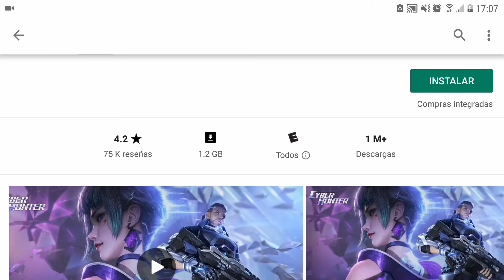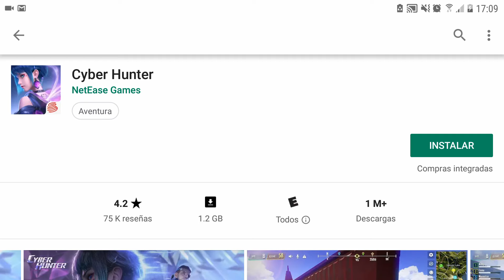Ya salió Cyber Hunter para todo el mundo/Con el Darck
Espero que les haya gustado el video que le den like y que disfruten este juego nuevo